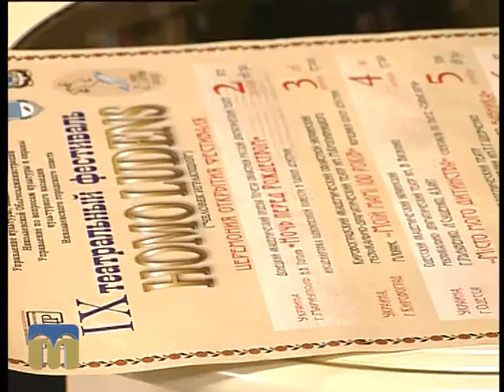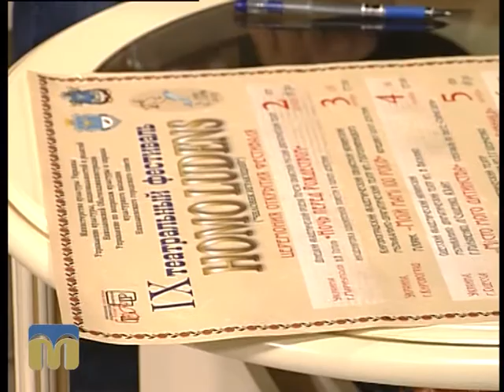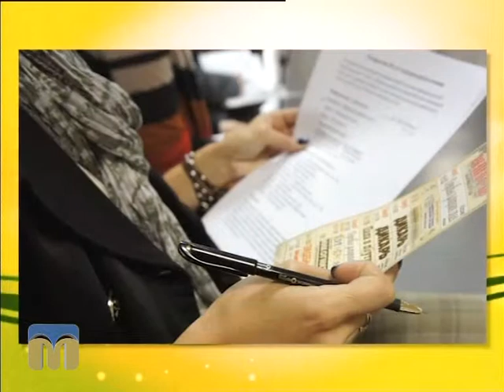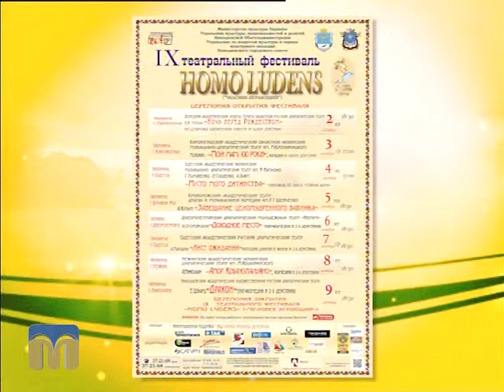Новий день.Театральний фестиваль 9.10.2015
Гість - Микола Кравченко, художній керівник Миколаївського художнього академічного російського драматичного театру.